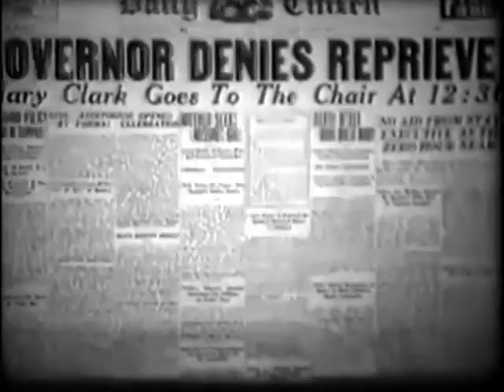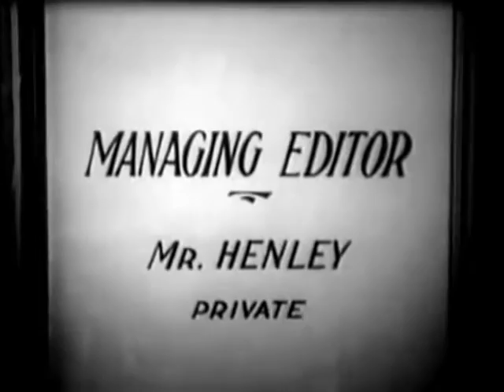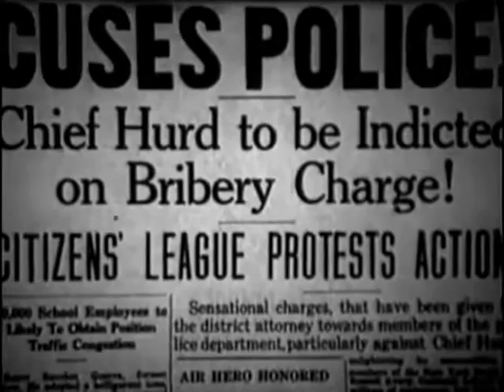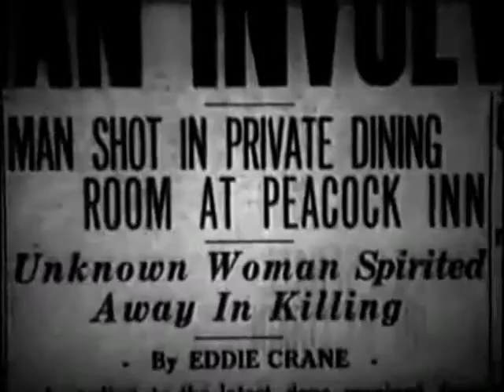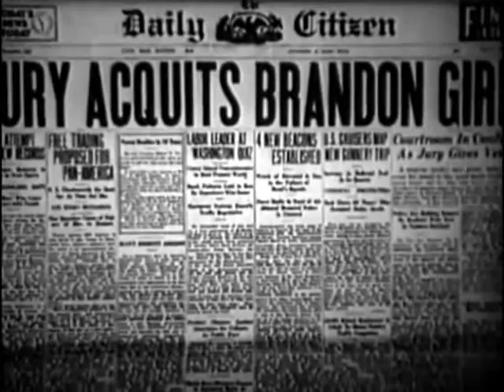THE CRUSADER 1932 Evelyn Brent H B Warner